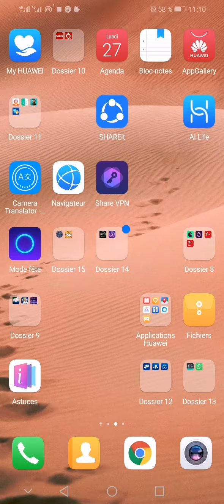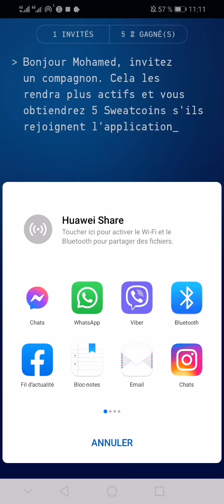27 septembre 2021